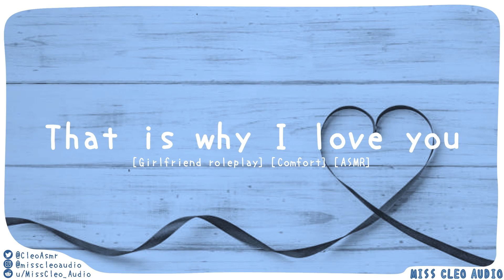ASMR: That is why I love you [Girlfriend roleplay] [Sweet] [Positive affirmations] [You are perfect]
Babe, I love you just the way you are. Let me tell you why I love you.

Enjoy listening
X Cleo

Script and editing by Miss Cleo Audio

This video and audio may NOT be used in any form WITHOUT permission from Miss Cleo Audio